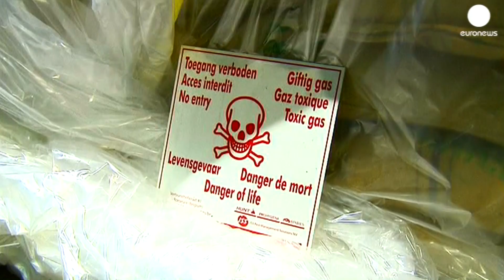Sweet success for cockroaches in arms race with humans - do you know?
Some scientists discovered that a strain of cockroaches (Blattella germanica) have mutated  in a way that allows them to survive pest traps. In the last 30 years glucose has been generally used as bait in poisons, but cockroaches are quickly evolving  their taste buds to better adapt themselves to their environment and to avoid those sweet traps.

Made by euronews, the most watched news channel in Europe, euronews knowledge gives YouTubers amazing access into the scientists labs and research fields, including one of man's greatest foes!